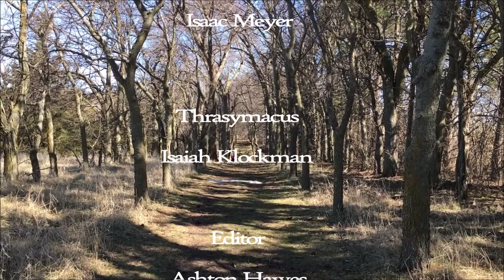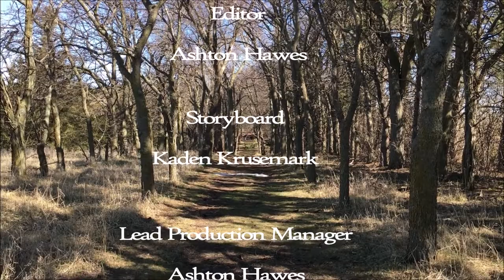Socrates and Thrasymacus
A historical reenactment
From The Republic, trans. E. M. A. Grube